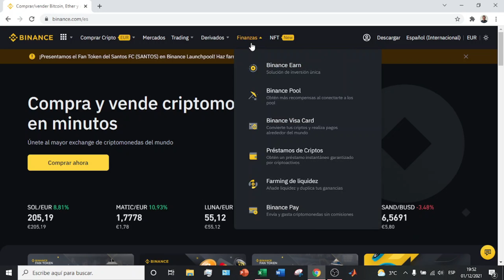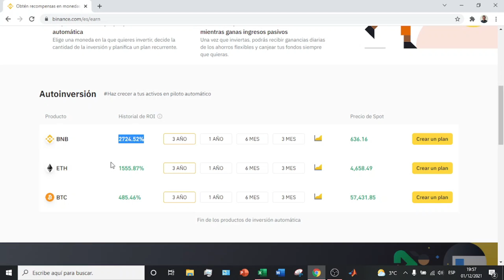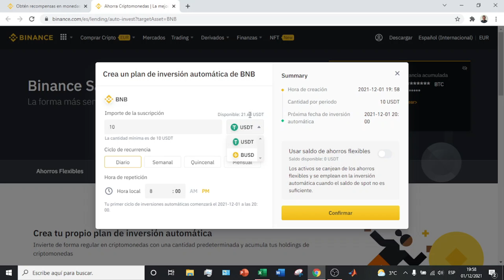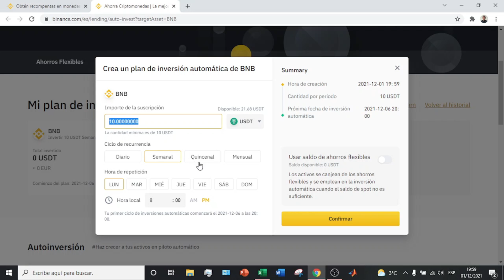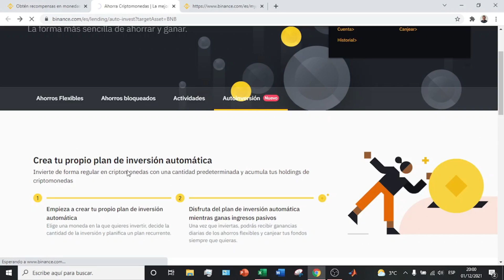🟠 Binance AUTOINVERSION TUTORIAL en Español 2026 🔥 AutoInversion de Binance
Os enseño como funciona la autoinversion que nos ofrece Binance Earn

En este tutorial os enseño como funciona la autoinversion que nos ofrece Binance Earn para poder generar un interes compuesto sobre las criptomonedas que tengamos. El producto de autoinversion gestionara de manera automatica la cantidad de USDT que se especifiquen al contratar el producto para invertirlo en una criptomoneda determinada periodicamente. La periodicidad de esta suscripcion se determina en la contratacion del producto. Si no se dispone de USDT a la hora de la inversion, se volvera a autoinvertir en la proxima fecha objetivo.

00:00 Introducción a Binance Autoinversion
01:09 Como encontrar Binance Autoinvevst
01:47 Explicacion de la Autoinversion de Binance
05:42 Como contratar Binance Autoinversion
07:06 Como editar o cancelar la Autoinversion de Binance

 ⭐ PALABRAS CLAVE ⭐
Autoinversion
Binance
Autoinvest
Binance Earn
Flexible

Aprende cómo configurar la función de autoinversión en Binance con este completo tutorial en español.
Descubre cómo utilizar la herramienta de autoinversión de Binance para maximizar tus ganancias de forma automática.
Tutorial paso a paso para aprovechar al máximo la función de autoinversión en Binance y optimizar tu estrategia de inversión.
Conviértete en un experto en autoinversión en Binance con este tutorial detallado y fácil de seguir.
Descubre cómo funciona la autoinversión en Binance y cómo puedes comenzar a utilizarla para tus inversiones en criptomonedas.
Aprende todo sobre la autoinversión en Binance y cómo puedes automatizar tus operaciones de trading de forma eficiente.
Tutorial completo sobre cómo configurar y utilizar la función de autoinversión en la plataforma de Binance.
Descubre los beneficios de la autoinversión en Binance y cómo puedes empezar a utilizarla para tus inversiones en criptomonedas.
Conviértete en un trader automatizado con la función de autoinversión de Binance gracias a este tutorial en español.
Aprende a optimizar tu estrategia de inversión con la función de autoinversión de Binance y maximiza tus ganancias.
Descubre cómo la autoinversión en Binance puede simplificar tu experiencia de trading y ayudarte a alcanzar tus objetivos financieros.
Tutorial detallado para configurar la autoinversión en Binance y mejorar tu eficiencia como trader de criptomonedas.
Aprende a automatizar tus operaciones de trading en Binance con la función de autoinversión y ahorra tiempo y esfuerzo.
Descubre cómo puedes utilizar la función de autoinversión en Binance para diversificar tu cartera de criptomonedas de manera inteligente.
Tutorial paso a paso sobre cómo configurar la autoinversión en Binance y tomar el control de tus inversiones en criptomonedas.
Conviértete en un trader más eficiente con la autoinversión en Binance y maximiza tus oportunidades de ganancias.
Descubre cómo puedes utilizar la autoinversión en Binance para minimizar tus riesgos y maximizar tus beneficios en el mercado de criptomonedas.
Tutorial completo sobre cómo configurar la autoinversión en Binance y optimizar tu estrategia de trading.
Aprende a utilizar la función de autoinversión en Binance para gestionar tu cartera de criptomonedas de forma más eficiente y rentable.
Descubre cómo puedes utilizar la autoinversión en Binance para automatizar tus operaciones de trading y tomar decisiones más informadas.